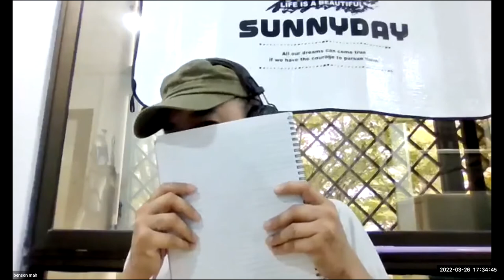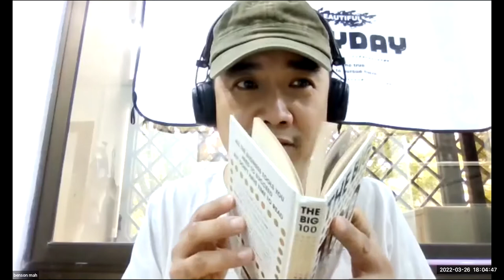BizTalk Topic 26 : Business & Career Continuity The Key to Disaster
Emotions made You Crazy
Learn to love pain
Progression is painful
Break out of people's opinion boxes
Know when to act the part (2P theory)
Give life 100%
Take responsibility
Success is a Culture
Contentment and Complacency are enemies of progress.

Some people don't like change, but they need to embrace change if the alternative is disaster.

It’s about time you Know your enemy and Know yourself.  Only you can fight a hundred battles without disaster.